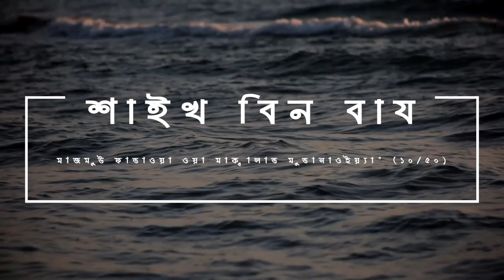যাদের নখ বড় তারা সাবধান নামাজ কবুল নাও হতে পারে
namaj ke bolona kajh ace,tahajjud ki namaj kaise padhe,how to pray tahajjud namaj,namaj padhne ka sahi tarika,namaz,tariqa namaj,namaz ka tarika,learn namaz,bangla new islamic song,bangla new waz,namaz ka sabak,bangla islamic gojol,learn namaz in arabic,islamic gojol,jahidullah jami,islamic shikka,namaz shikkha,namaz guide,tahajjud namaz

নখ,নখের কুনি দূর করার উপায়,নকল নখ,নখ কুনির সমস্যার সমাধান,নখকুনি সমস্যা,নখকুনি দূর করার উপায়,নখের উপর সাদা দাগ থাকলে কি হয়,নখ দেখে জানুন শরীরে কোনো রোগ বাসা বেঁধেছে কিনা,নখ শক্ত করার উপায়,নখ কুনি সমস্যার স্থায়ী সমাধান,নখকুনি সমস্যার সমাধান,নখ লাগানোর নিয়ম,নকল নখ লাগানোর নিয়ম,নখকুনি ঔষধ,ফেইক নখ,নখের রং,ভঙ্গুর নখ,ঘরোয়া উপায়ে নখকুনির সমস্যা সমাধান,নখকুনি সমস্যা নিরাময়ের ঘরোয়া উপায়,নখকুনির সমস্যা দুর করার উপায়,ঘরোয়া ভাবে নখকুনির সমস্যা দুর করার উপায়,নখ কুনি দূর করার উপায়,নখকুনি ভালো করার উপায়,নখের কুনি দূর করার উপায়,নখ কুনির সমস্যা,নখ কুনি সমস্যার সমাধান,নখ কুনি ভালো করার ঘরোয়া উপায়